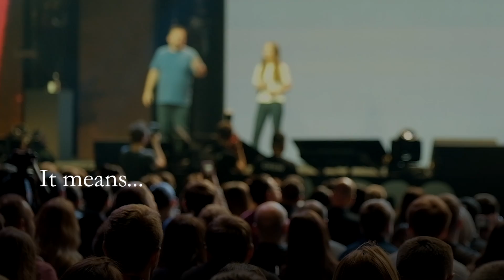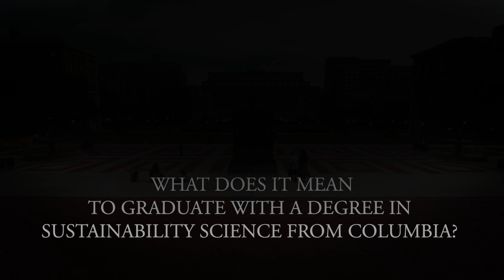Pursue a Graduate Degree in Sustainability Science from Columbia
Our program harnesses the research of the Earth Institute’s Lamont Doherty Earth Observatory, the world’s leader in geoscience, to teach students the scientific methods, tools, and management skills to deal with real-world sustainability challenges.